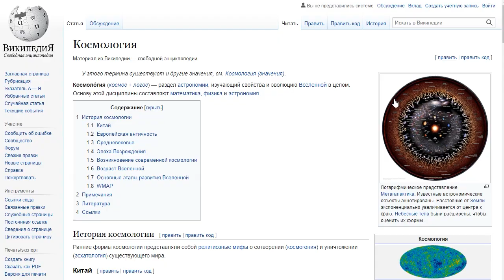Относительность 15 - Обзор математики общей теории относительности